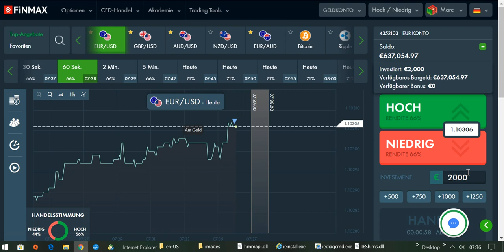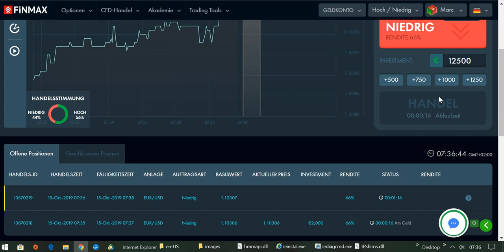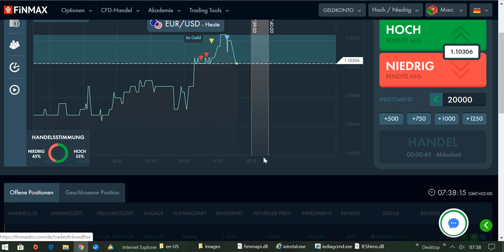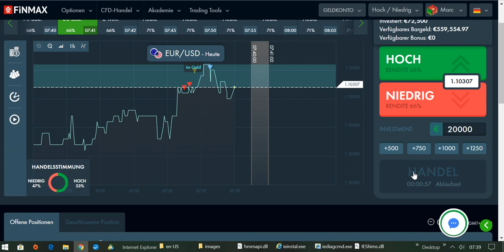International BO & CFD/FX Trading Academy - Lernen und nicht Aufgeben